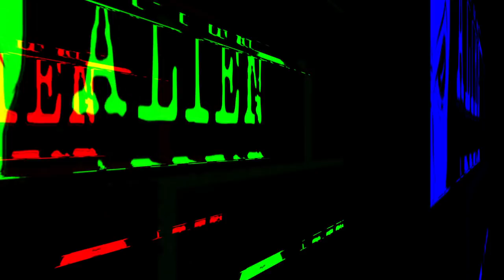UFO Over Leeds England 2018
Now then guys like I said in the video, I was shopping in White Rose and went for a drink looked up and there It was a shining twinkle like object I was filming it in almost direct sunlight, in the second video another one comes so I'm trying to film 2, really sorry about the quality

Feel Free To Use Just Leave Credit and Links to my Channel.

First UFO spotted at 17:30 and its the second one that comes in at 17:33 on Sunday 24th of June 2018.